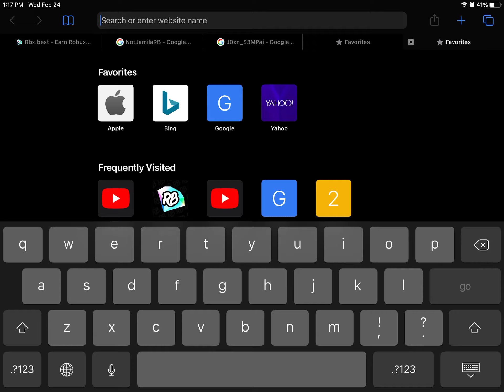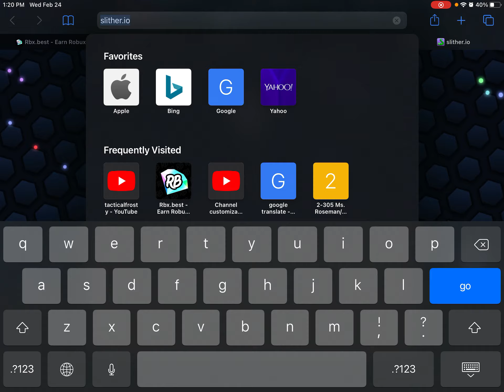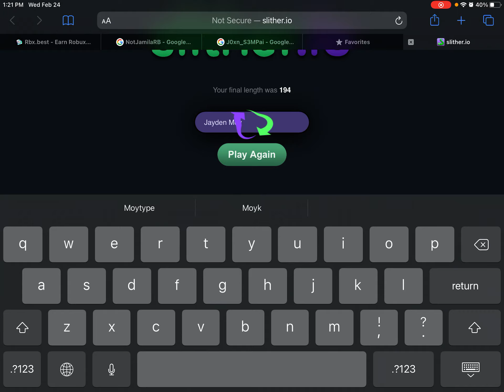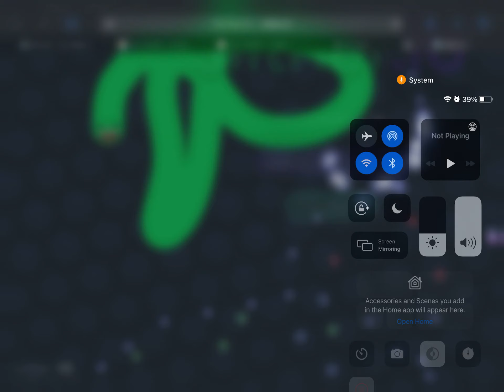if i die four times in slither the video end